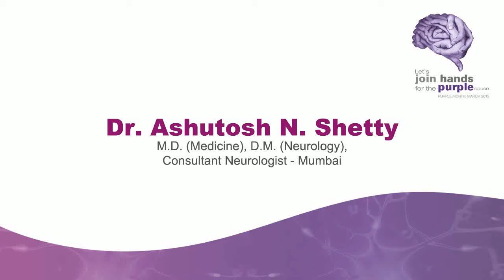Dr. Ashutosh N. Shetty